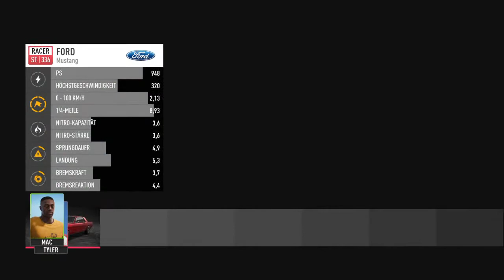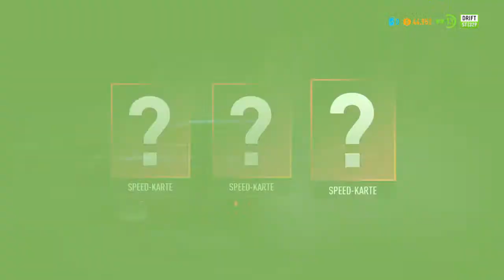NFS Payback oder Baywatch oder 684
Huuh!!! Ich der Waldmann sein.

Ihr mitkommen und Augen machen Groß, Boah! Viel lange her als ich noch ein Waldbub sein. Ihr mir vertrauen, sonst ich böse werden und schimpfen viel.

Ich euch wünschen viel Spaß!
Patrik Eibegger ist ein GOTT!

!!!NICHT VERGESSEN!!! schauen bei Freund: Mountainplayz !!!